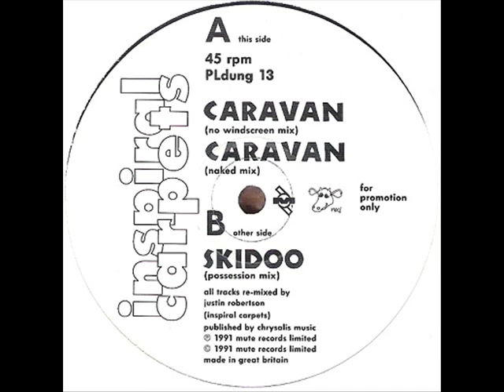Inspiral Carpets Skidoo Possession Mix